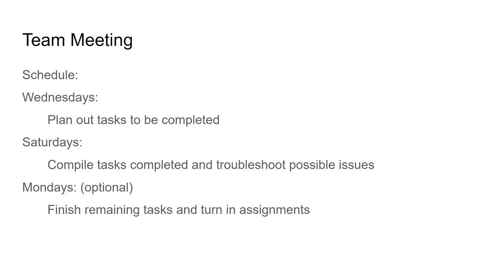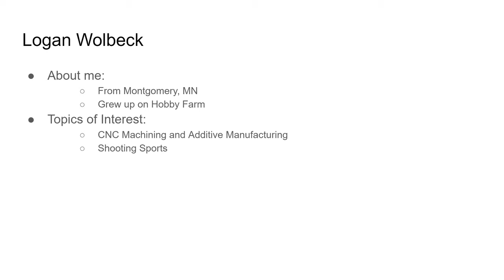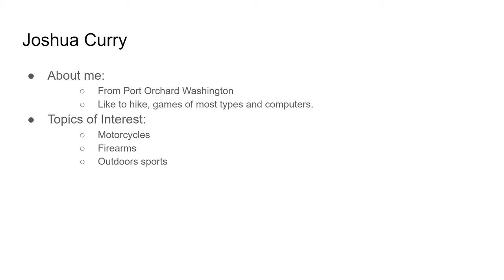#1 Together provide leadership Group 10 Project Update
Presented by Logan Wolbeck, McCabe Radzwill,  Justin Davis, Joshua Curry and Team Lead Ryan Kappenman.
Class - ME 352 Dynamic systems